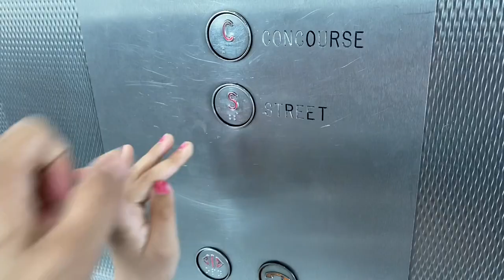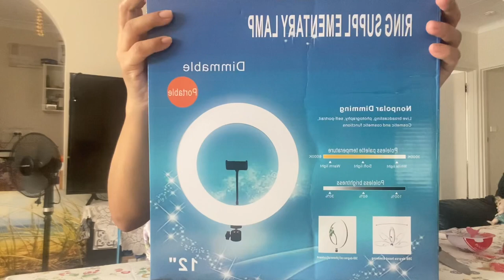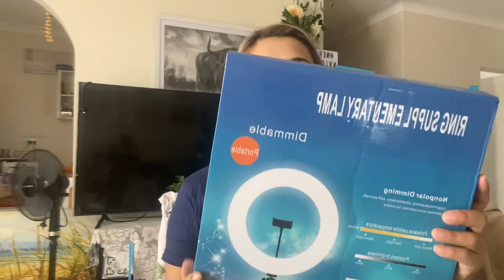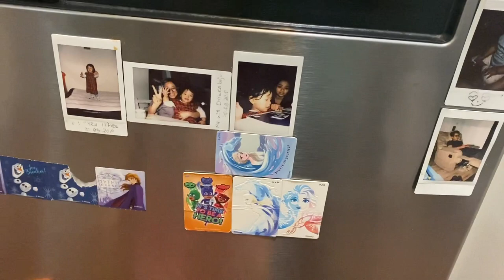New ring light demo|| cyril study time😅|| nepali mom vlogger